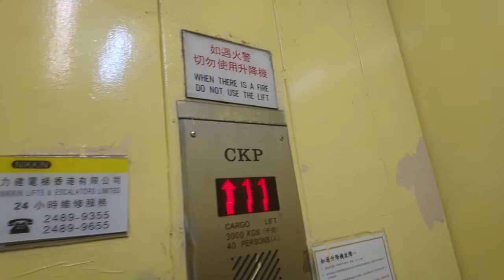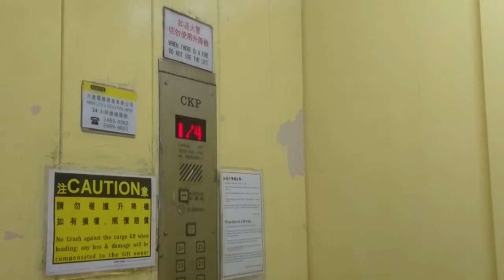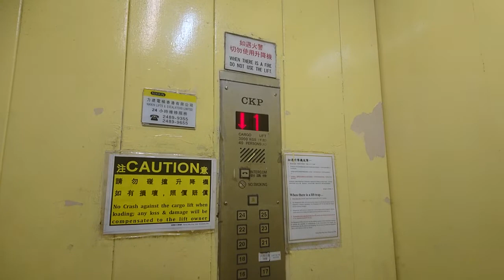荃灣昌興盛中心安力貨用升降機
地址:香港荃灣沙咀道23號

投入服務年份:1993

載重量: 3000KG(公斤)-40 Persons(人)

這是昌興盛中心貨物升降機，跟以下那一部客用升降機附近：

這裏一共有四部貨用升降機，當中有兩部停靠各層，一部停靠高層以及一部停靠低層。

全數裝有寬闊的三幅式機門，此機的機外樓層顯示器同樣是原裝安力的設備。可是多年前曾被CKP更換機內設備，包括按鈕及樓層顯示器；而機內樓層顯示器近年被更換為新式。

Elex Traction Freight Elevator at Cheung Hing Shing Centre, Tsuen Wan, Hong Kong